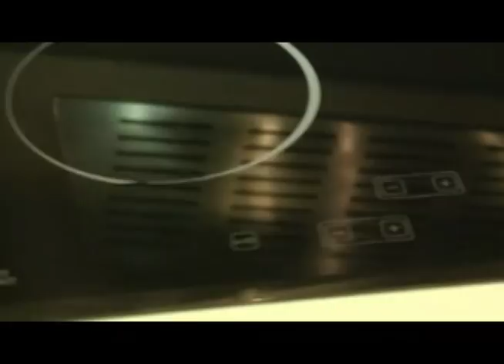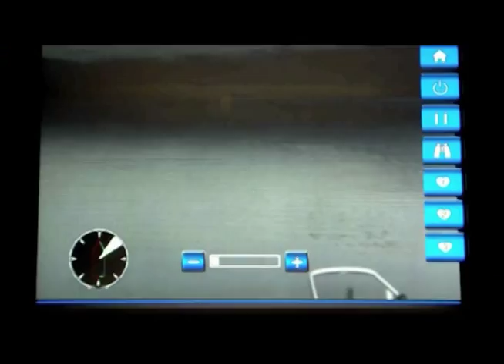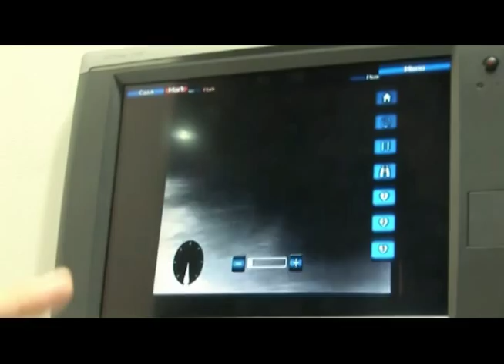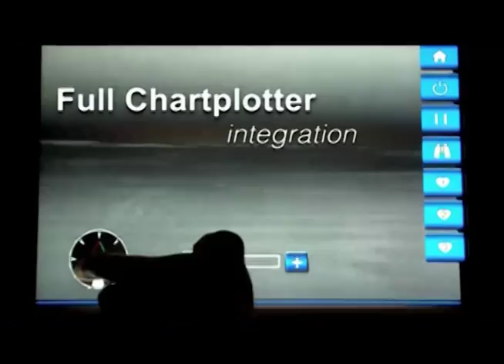Náutica e Cia 19 maio 2012 Bloco 01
Nessa edição do Programa Náutica e Cia você vê:
• Design interno da Schaefer 620, presente no Rio Boat Show 2012.
• Câmeras Garmin trazem funções inovadoras que trazem maior segurança para a navegação.
• Em Bombinhas (SC) há uma competição ao estilo tradicional onde os competidores usam canoas de um pau só e remo.
• No quadro dicas de manutenção a Mercury apresenta, direto do Rio Boat Show o motor Mercruiser TDI 265 3.0 L
• E ao redor de Florianópolis você visita com a gente as praias dos Ingleses e Brava.